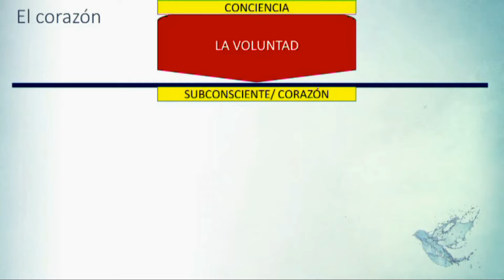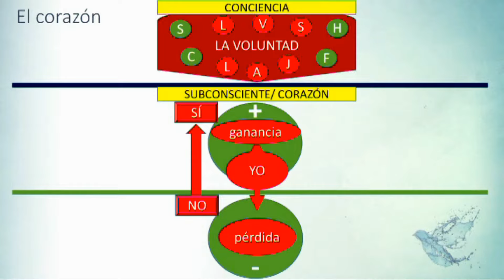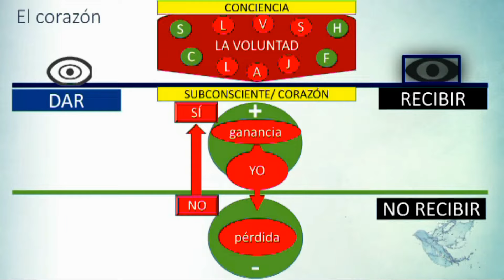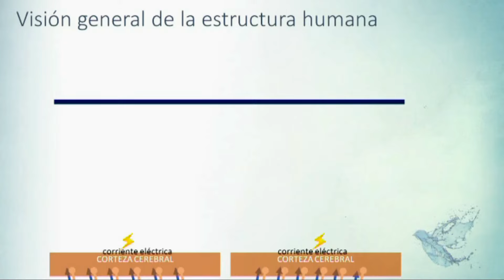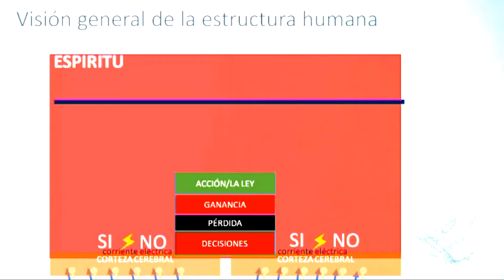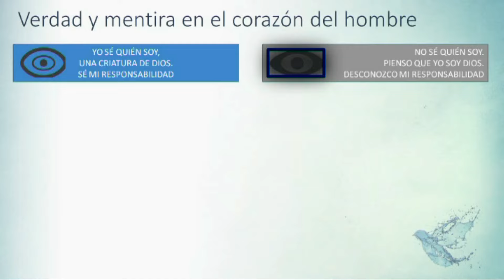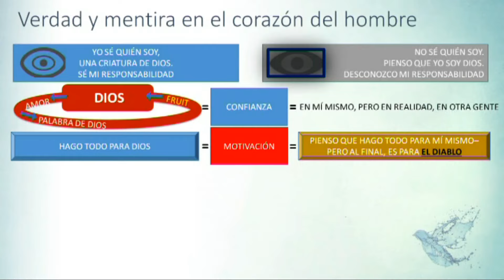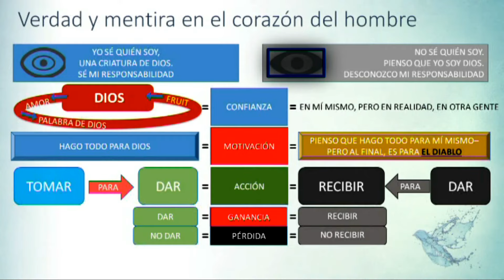Tema 8: "La parte decisiva del subconciente/corazón - La motivación"